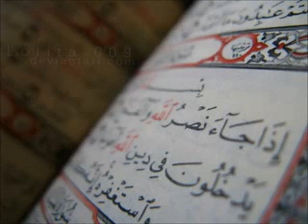سورة التكاثر أحمد الشاطري